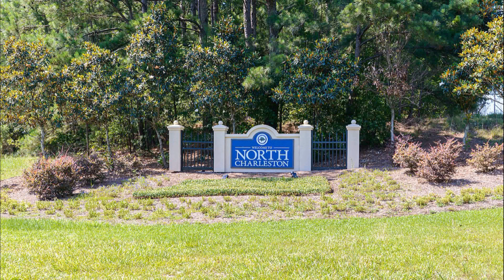Dash Cam Drive Through North Charleston, South Carolina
TRANSCRIPT
North Charleston, South Carolina is the 3rd largest municipality in the State of South Carolina with a population of 114,852 people in 2020.  Located to the northwest of historic Charleston, North Charleston is the transportation hub for the entire Charleston Metropolitan area.  Charleston International Airport and Charleston’s Amtrak station are both located here.  Interstates 26 and 526 also have a major interchange in the city.  North Charleston is also the entertainment center for area.  The North Charleston Coliseum which hosts concerts, theater productions and sporting events.  Finally, North Charleston is the home of many corporate offices and production facilities, most important of which is Boeing’s North Charleston Production Facility which produces the Boeing 787 Dreamliner.
I’m Michael Miller and it’s time for a dash cam drive through North Charleston, South Carolina on Dash Cam Travels.
Our drive starts on Interstate 526 westbound just after the Interstate 26 interchange as we exit on the Aviation Boulevard/Montague Avenue interchange. We turn left onto Aviation Parkway and pass the North Charleston Coliseum and Convention Center.  While not visible on the dash cam, Tanger Outlets Charleston is located to the left of Aviation Boulevard.  Next, we turn left onto Montague Avenue, cross Interstate 26 and towards the center of North Charleston. In the center of town, we reach Park Circle, which was under redevelopment at the time of filming.  We go around the circle and continue on Montague Avenue into downtown North Charleston.  Downtown North Charleston was a pleasant surprise to my wife and I as it had many eating and drinking establishments such as Azul Mexicano, DIG in the Park, Commonhouse Aleworks and the Tattooed Moose.  Next, we take a series of left turns onto Virginia Avenue, Empire Avenue and Chateau Avenue/Colie Morse Lane which takes us to the Cooper River Baptist Church.  After a quick left onto Crawford Street, we turn right onto O’Hear Avenue as we head south and cross Noisette Creek. Shortly after crossing the creek, O’Hear Avenue turns into St. Johns Avenue.  We turn left onto McMillan Avenue which takes us into the Charleston Navy Yard Historic District, which was part of the now closed Charleston Naval Shipyard.  Next, we enter the Charleston Navy Yard Officers' Quarters Historic District before reentering the Charleston Navy Yard Historic District.  We retrace our steps north and back onto O’Hear Avenue and then turn left onto Buist Avenue.  At Spruill Avenue, we turn left and then right onto Leesville Street before taking another left onto Rugheimer Avenue.  At the end of Rugheimer Avenue, we make a hard right onto Rhett Avenue, which travels north back to Park Circle.  We go almost completely around the circle to Durant Avenue and travel southwest to the Mixon mixed use development.  We end our drive after a brief tour of Mixon where my wife and I were staying for the weekend.

INDEX
0:00 - Introduction
3:19 - Interstate 526
4:42 - International Boulevard
6:36 - Montague Avenue
10:28 - Park Circle/Montague Avenue
11:56 - Downtown North Charleston
15:41 - O'Hear Avenue/St. Johns Avenue
18:38 - Charleston Navy Yard Historic District/Charleston Navy Yard Officer's Quarters' Historic District
25:59 - St. Johns Avenue/O'Hear Avenue
28:21 - Buist Avenue/Spruill Avenue/Leesville Street
30:03 - Rugheimer Street/Rhett Avenue/Park Circle
32:48 - Durant Avenue/Mixson